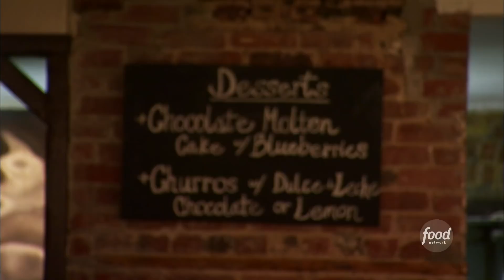Chopped Fails: Contestant Forgets an Ingredient | Food Network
Duck confit appetizers? No problem — but one lowly veggie throws a curve.
Catch Chopped, Tuesdays at 9|8c.

Chopped is a cooking competition show that is all about skill, speed and ingenuity. Each week, four chefs compete before a panel of expert judges and turn baskets of mystery ingredients into an extraordinary three-course meal. Course by course, the chefs will be "chopped" from the competition until only one winner remains. The challenge? They have seconds to plan and 30 minutes to cook an amazing course with the basket of mystery ingredients given to them moments before the clock starts ticking! Chopped is a game of passion, expertise and skill — and in the end, only one chef will survive the Chopping Block.